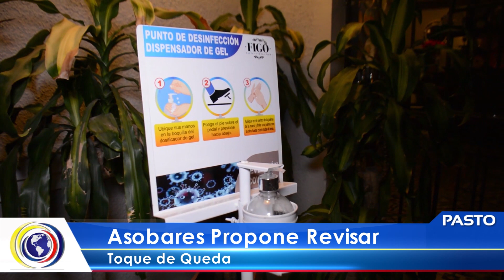CNCNoticiasPasto| Asobares propone revisar toque de queda